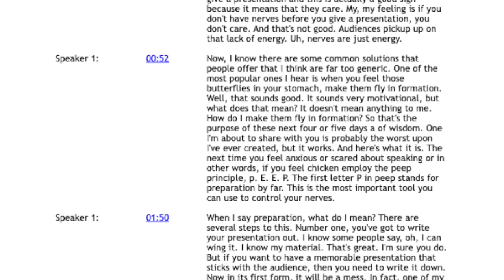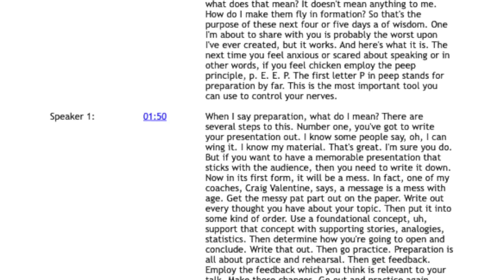How to Write a Speech - Save Time AND Quickly Improve Your Presentation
One of the best tips my coaches gave me is one that also takes a fair amount of time to execute. It definitely helps you improve your speech. Thanks to new technology, you can use this tip to quickly improve your presentations.